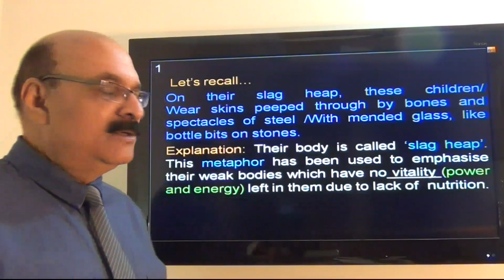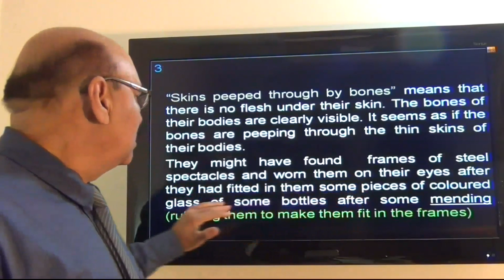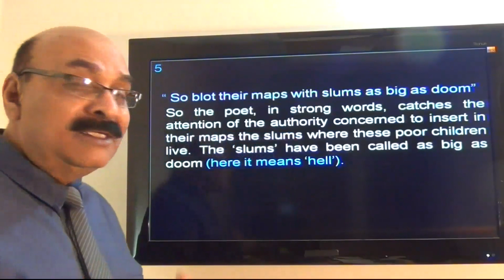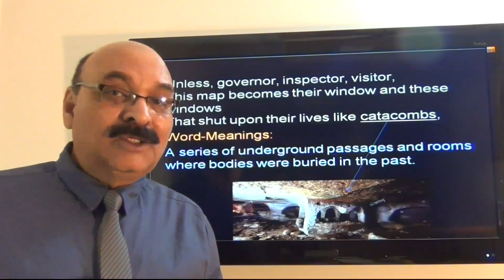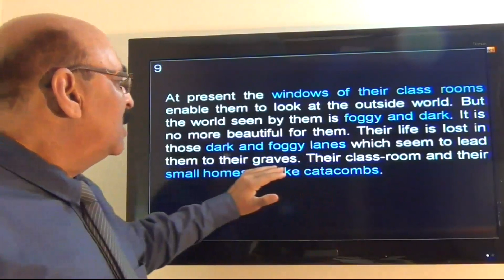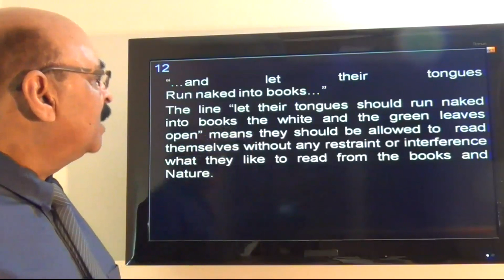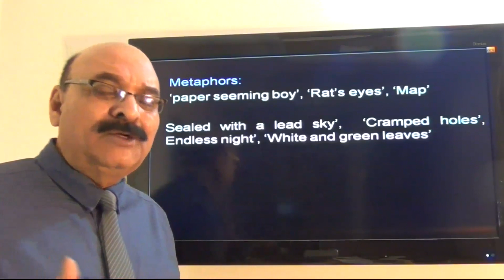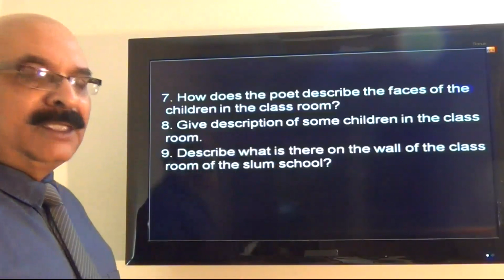An Elementary School Classroom in a Slum Video 4 of 4 : Stephen Spender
Video 4 of 4  Line-to-line Explanation
The present poem highlights the poet’s sensitivity towards the poor children of slum areas. These children are ignored by all, especially the politicians, who boast of their social works and their spirit of justice to all. He catches the attention of government, NGOs and other social organizations to pay attention to the miserable conditions prevailing in the hutments of the poor people and classrooms of their children.